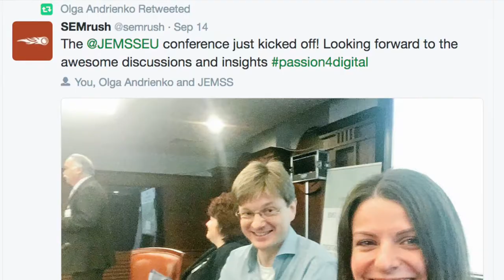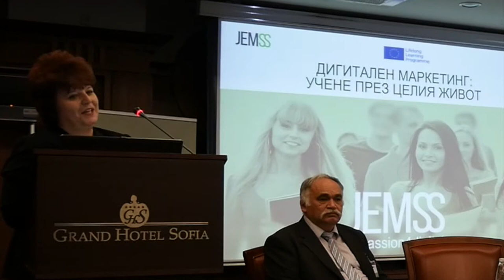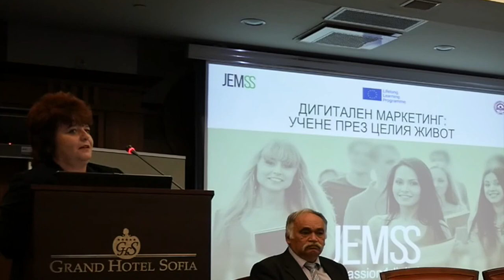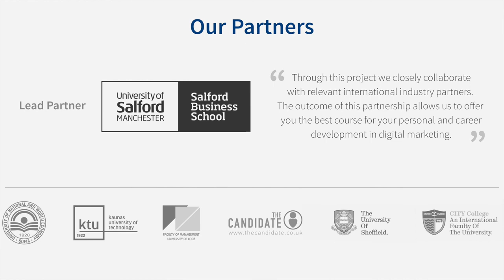passion4digital conference Bulgaria, Sofia 2016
Welcome from JEMSS project team and conference introduction

passion4digital conference on 14th September 2016 which concludes the final part of the JEMSS project